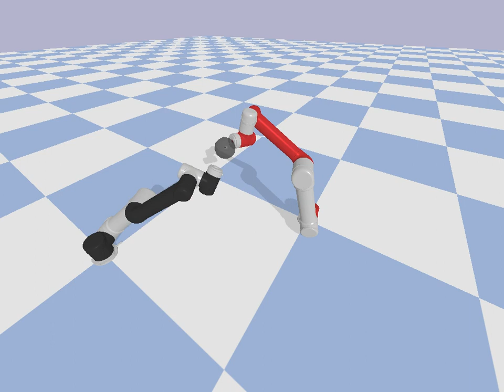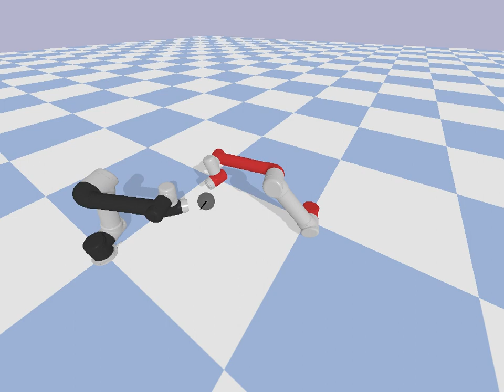demo 10 29 2019